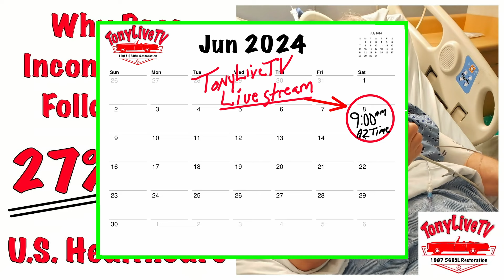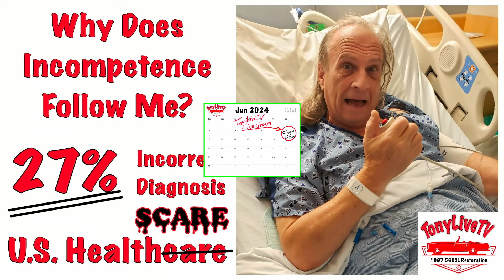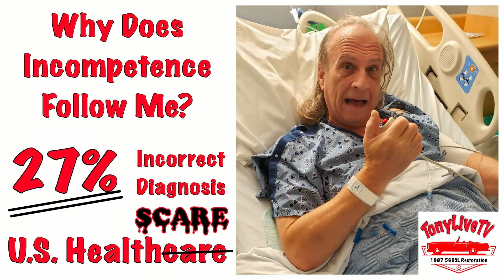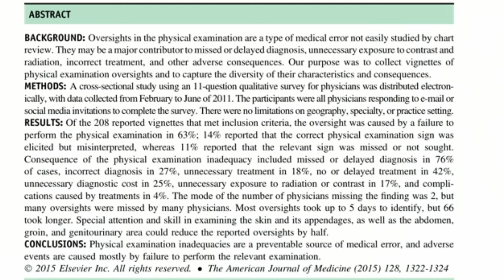27% Incorrect Diagnosis - My Recent Health Scare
"Consequence of the physical examination inadequacy included missed or delayed diagnosis in 76% of cases":

Results
Of the 208 reported vignettes that met inclusion criteria, the oversight was caused by a failure to perform the physical examination in 63%; 14% reported that the correct physical examination sign was elicited but misinterpreted, whereas 11% reported that the relevant sign was missed or not sought. Consequence of the physical examination inadequacy included missed or delayed diagnosis in 76% of cases, incorrect diagnosis in 27%, unnecessary treatment in 18%, no or delayed treatment in 42%, unnecessary diagnostic cost in 25%, unnecessary exposure to radiation or contrast in 17%, and complications caused by treatments in 4%. The mode of the number of physicians missing the finding was 2, but many oversights were missed by many physicians. Most oversights took up to 5 days to identify, but 66 took longer. Special attention and skill in examining the skin and its appendages, as well as the abdomen, groin, and genitourinary area could reduce the reported oversights by half.